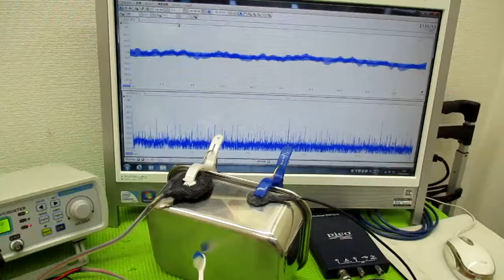メガヘルツの超音波発振制御技術 ultrasonic-labo